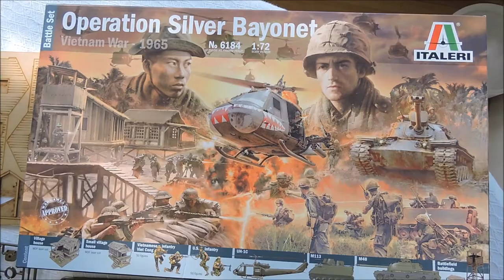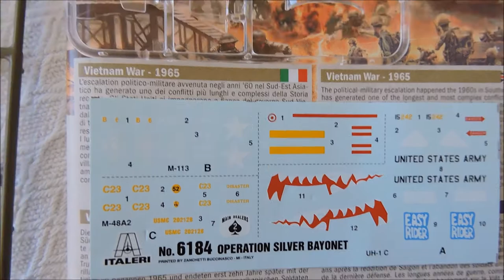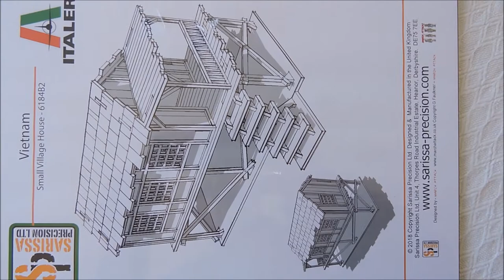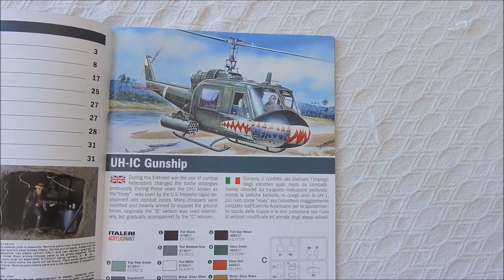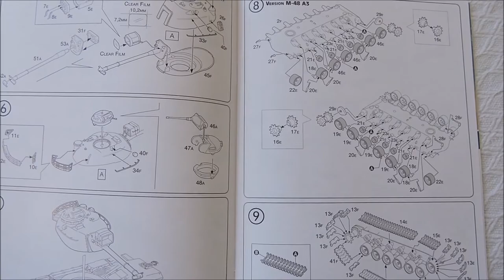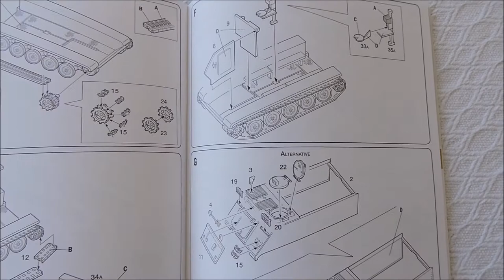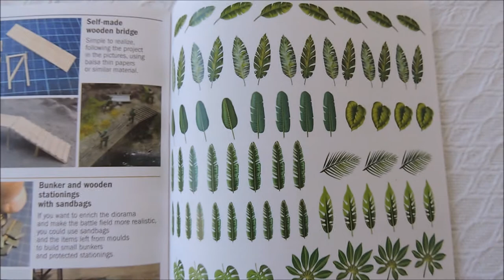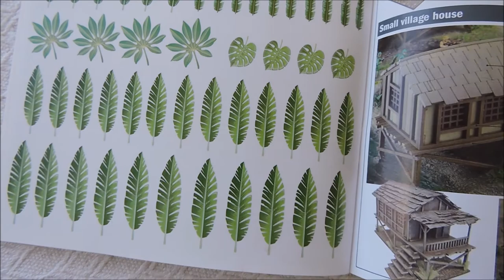Operation Silver Bayonet Set Italeri - Diorama Guerra do Vietnam - Operação Baioneta de Prata - 1/72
A Guerra do Vietnã, também conhecido como Segunda Guerra da Indochina, chamada no Vietnã de Guerra de Resistência contra a América , foi um grande conflito armado que aconteceu no Vietnã, Laos e Camboja de 1 de novembro de 1955 até a queda de Saigon em 30 de abril de 1975. Foi a segunda das Guerras da Indochina e foi oficialmente travada entre o Vietnã do Norte e o governo do Vietnã do Sul. O exército norte-vietnamita era apoiado pela União Soviética, China e outros aliados comunistas, enquanto os sul-vietnamitas eram apoiados pelos Estados Unidos, Coreia do Sul, Austrália, Tailândia, e outras nações não comunistas pelo Mundo. Neste cenário, o conflito no Vietnã é descrito como uma guerra por procuração no auge da Guerra Fria.

A Italeri S.p.A. é uma fabricante italiana de maquetes plásticas de aviões, veículos militares, helicópteros, navios, caminhões e carros. A empresa foi fundada em 1962 por Giuliano Malservisi e Gian Pietro Parmeggiani para produzir kits de modelos de escala precisos com atenção aos detalhes.